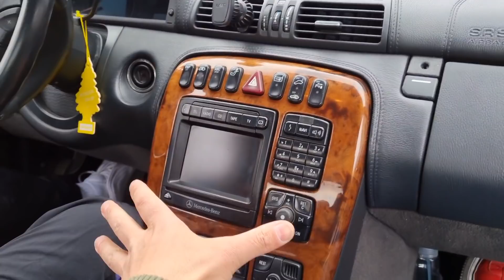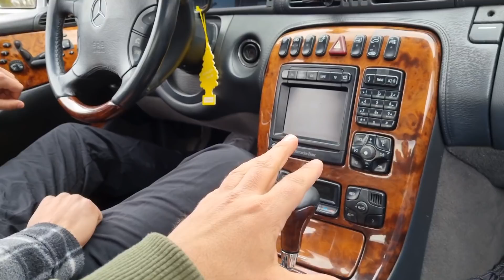Mercedes CL500 C215 | Wieviel ist dein Auto wert? | Hasso's erstes Auto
WENN DU DEIN AUTO BEI MIR AUF DEM KANAL VORSTELLEN MÖCHTEST .

BEWIRB DICH!